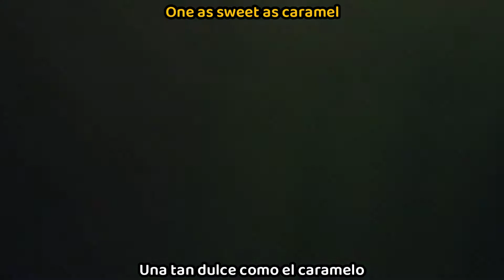Bella poarch & Sub urban -inferno sub español